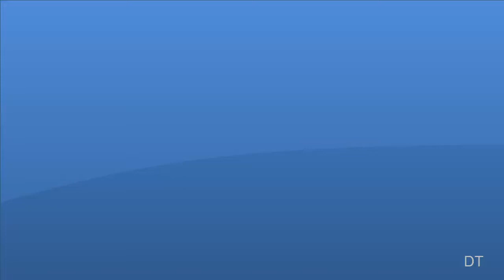los gatos mas chistosos del mundo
Os vídeos graciosos muito feitos de gatos, animal que mais se assusta facilmente na Internet!
An epic compilation with hundreds of funny and cute cats in one video.